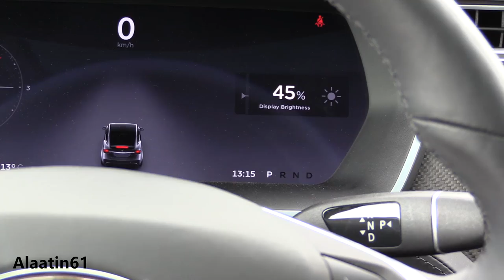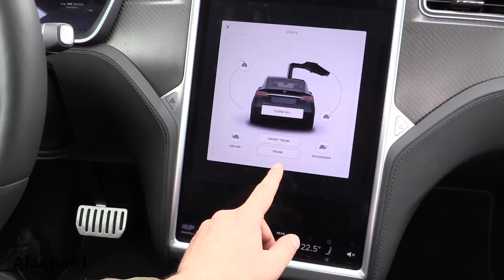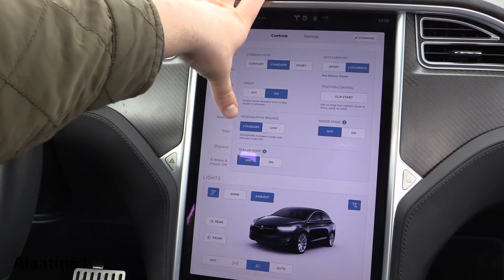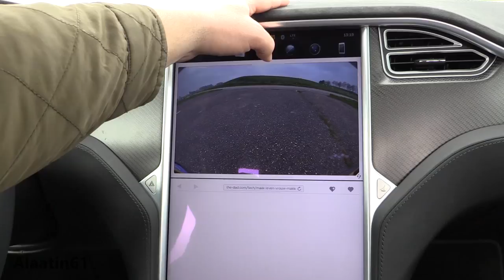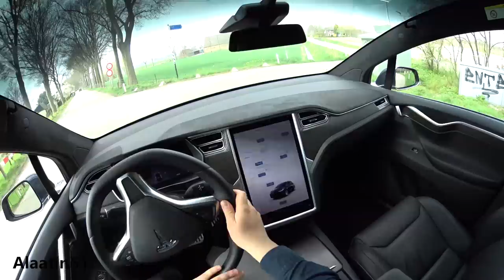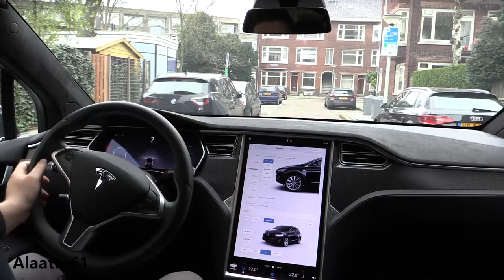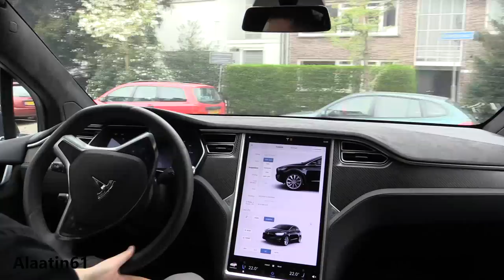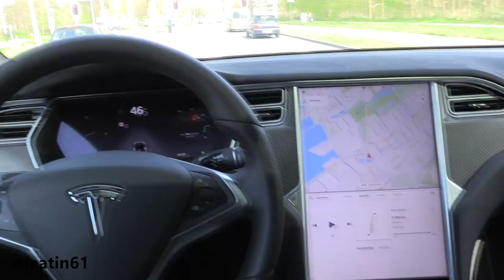TESLA MODEL X P100D LUDICROUS 2018 Test Drive | BEST SUV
Hello and Welcome to Alaatin61! In today's video, we'll take an up close and in depth look at the New 2018 Tesla Model X. This version has 760 hp.